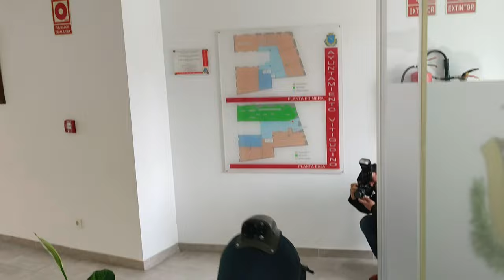Simulacro de la Guardia Civil en Vitigudino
En la práctica participaban más de medio centenar de agentes de distintas unidades del Cuerpo benemérito, además de vecinos que se prestaron a hacer de rehenes e incluso de personas heridas.